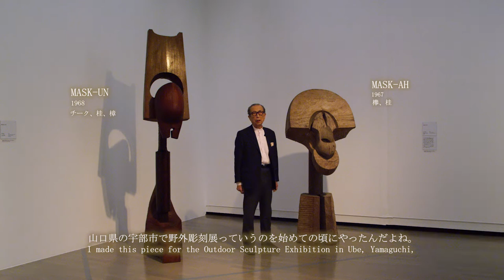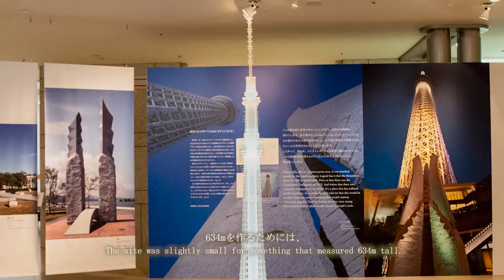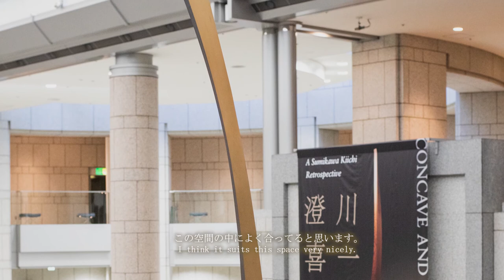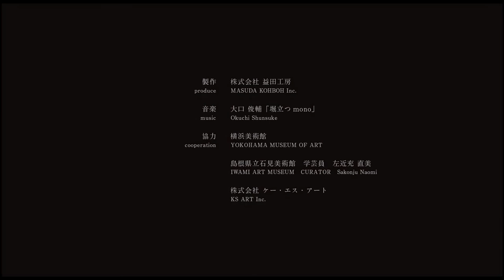澄川喜一が語る「澄川喜一 そりとむくり」展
澄川喜一による展覧会紹介。作品について、また、師である平櫛田中や菊池一雄、創作の
原点である「錦帯橋」などについて語ります。
新型コロナウイルス感染症拡大防止のため、開幕からわずか約2週間で臨時休館となり、そ
のまま閉幕となった本展を動画でお楽しみください。（日英字幕入り）

「澄川喜一　そりとむくり」展
東京スカイツリー®のデザイン監修でも知られる、戦後日本の抽象彫刻のパイオニア・澄
川喜一（すみかわ・きいち／1931年生まれ）の首都圏公立美術館で開催される初の大規模
個展。最初期の具象彫刻や木の性質を活かし、日本固有の造形美と深く共鳴する木彫の抽
象彫刻「そりのあるかたち」シリーズなど最新作を含む約100点の作品・資料によって、
その創作活動の全貌をあらためて回顧します。
塑造による具象彫刻にはじまり、やがて先鋭な木彫の抽象彫刻に転じつつ、巨大な野外彫刻や建築分野との協働へと創作の領域をひろげる澄川喜一の決定版ともいえる展覧会です。

2020年2月15日（土）～5月24日（日）横浜美術館
※閉幕しました。